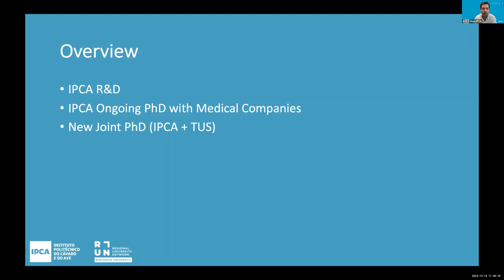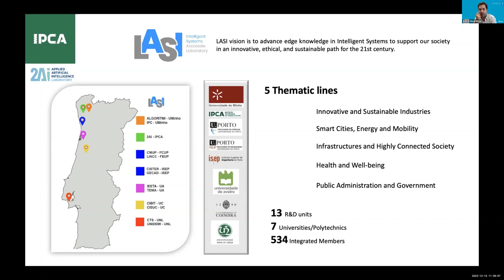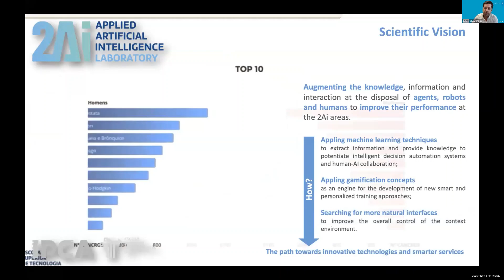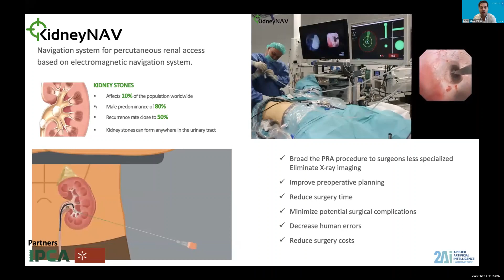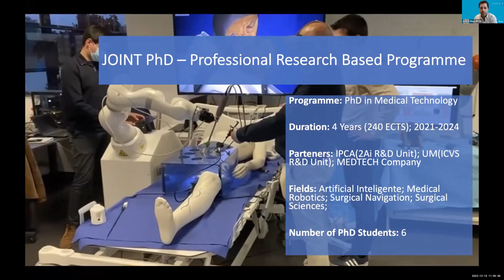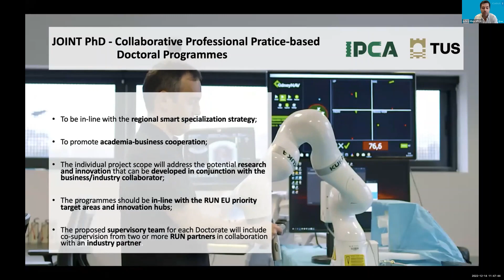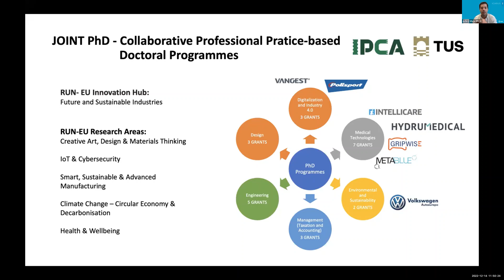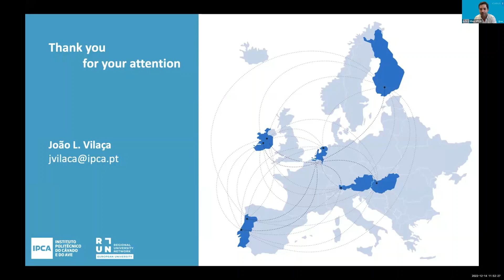ICARUS 2 • João Vilaça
Joint PhD Supervision across the RUN-EU Alliance – Case Study 2

Dr. João Vilaça, Head of Research, IPCA, Portugal